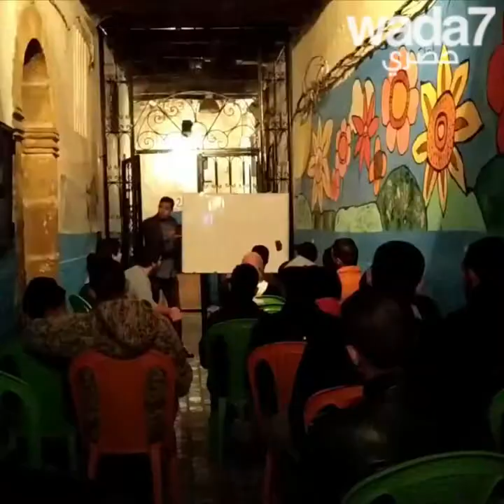شاب مغربي يقدم دروسًا مجانية باللغة الإنجليزية !🇲🇦💪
شاب مغربي يقدم دروسًا مجانية باللغة الإنجليزية ! أنشأ محسن ، مدرسة لإعطاء دروس مجانية لسكان مدينته !🇲🇦💪🏻